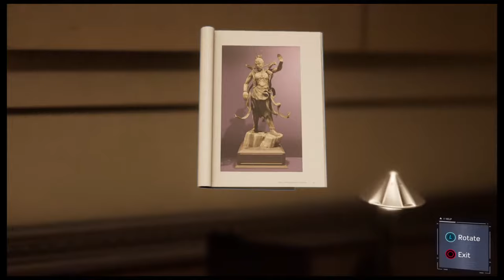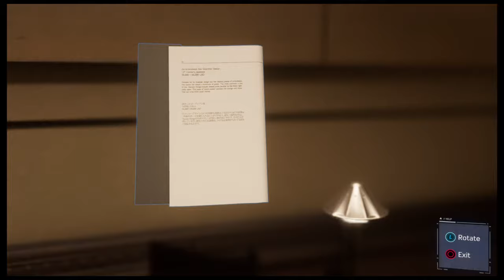Marvel's Spider-Man Walkthrough EP 4 (No Commentary)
Hey guys i hope you liked this video.

Thanks MBgamerz